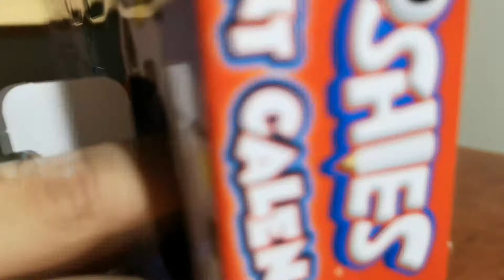Christmas Advent Calendar Day 7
About this video:
Merry Christmas all, Advent calendar time. This is the 7th day of a 24 day series, were we will make a video everyday up until Christmas. Who do we get today?

QUESTION — Have a question about this video, or anything else? Post in comments section of this video!

Camera Phone — Huawai P20 Pro

This VIDEO was EDITED with Sony Vegas on a PC.